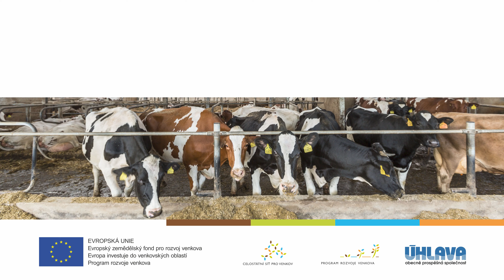ON LINE NA FARMY v Plzeňském kraji – Meclovská zemědělská, a. s.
V průběhu roku 2022 byla v rámci aktivit Celostátní sítě pro venkov a ve spolupráci s Úhlavou, o.p.s. natočena 3 samostatná videa s názvem ON LINE NA FARMY v Plzeňském kraji.

Meclovská zemědělská, a. s.

Vítejte na Domažlicku, v jihozápadní části Plzeňského kraje. V krajině, kde po dlouhá staletí hospodařili hrdí Chodové a strážili západní hranice, se dnes na více jak 3 500 ha rozprostírá moderní, prosperující farma - Meclovská zemědělská, a.s.

Svojí výměrou a produkcí se řadí mezi jednu z největších a nejvýznamnějších farem na Plzeňsku. Na pozemcích mezi Domažlicemi a Horšovským Týnem pěstují klasické zemědělské plodiny, jako obiloviny, olejniny, ale také celou řadu netradičních plodin. Například stévii, kotvičník, ostropestřec mariánský, maralí kořen nebo konopí seté. Výkladní skříní společnosti je však chov mléčného skotu plemene holštýn. Odborné veřejnosti jsou určitě známá jména dojnic jako Fanatička, Lidka nebo Ester, která získala celou řadu významných chovatelských ocenění.

V současné době je na farmě chováno cca 1 050 dojnic, které jsou ustájeny v moderních objektech s volným ustájením v Březí a Srbech. Již od samého začátku vzniku společnosti v roce 1996 se zde dbá na welfare chovaných zvířat. Farma prošla celou řadou rekonstrukcí a modernizací, aby zajistila chovaným zvířatům co největší komfort. Mezi poslední výstavby patří například nová dojírna typu side by side pro 2x16 dojnic s mléčnicí a zázemím pro zaměstnance, která byla vybudována v roce 2021 za přispění evropských peněz, konkrétně Programu rozvoje venkova.

Část nadojeného mléka se na farmě také přímo zpracovává, a to ve vlastní minimlékárně v Srbech. Zákazníci si v podnikové prodejně mohou vybírat z více jak 20 produktů. Jogurty, kefíry, tvaroh. O tom, že jsou výrobky z Meclova opravdu kvalitní, svědčí i prestižní potravinářské ocenění - Regionální potravina Plzeňského kraje v kategorii Mléčné výrobky ostatní.